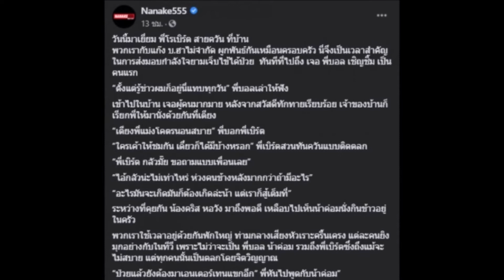น้าเน็ก รุดเยี่ยม โรเบิร์ต พร้อมข้อความที่ทำน้ำตาไหลทุกครั้ง!